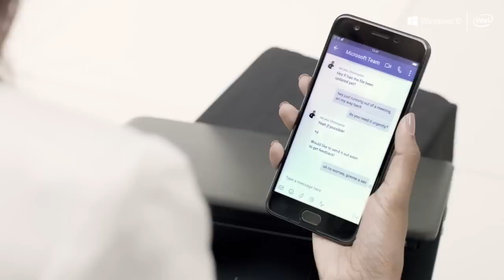8th Gen Intel Core Processor – Modern PC – Mobility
Keep your projects running. Even when you’re out of office.